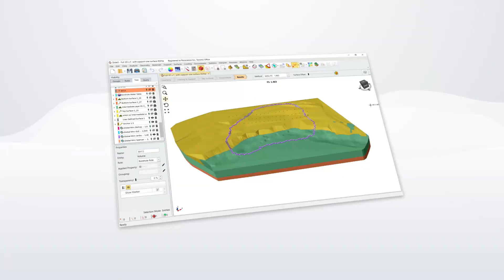Slide3 & RSPile Integration | Feature Highlight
Rocscience's Slide3 now seamlessly integrates with RSPile, our 3D pile analysis program. Together the two programs work in tandem, with RSPile calculating the pile capacity and Slide3 calculating how the slope responds to the supports.